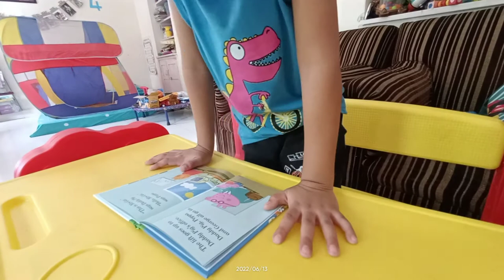Daddy pig's office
Peppa Pig books are just as fun as cartoons. Reyanssh is an independent reader, and he loves books 😎